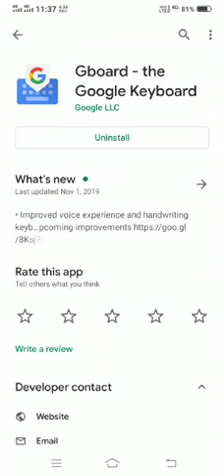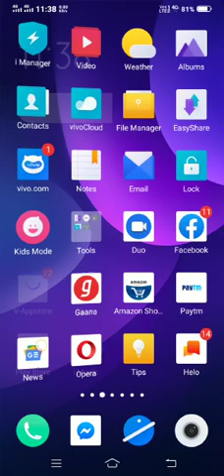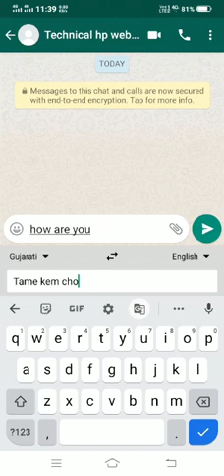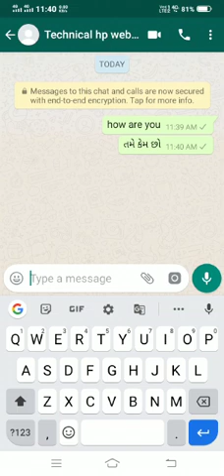English Speaking Keyboard, Translate Gujarati to English | Gboard App Google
હેલ્લો મિત્રો,
આજના વિડિયો માં આપણે જોવાના છીકે ગુજરાતી ટીપે કરી તો ઇંગ્લિશ ટાઈપ થઈ જાય કઈ રીતે તે આજના વિડીયો માં જોવાના છીએ.ઓફિસિયલ ઇંગ્લિશ બોલતા સિખોમિત્રો.તો મિત્રો આ વિડિયોને પૂરો જુઓ તેથી આપની બધી Query સોલ્વ થઈ જશે અને આ વિડિયો કેવો લાગ્યો પસંદ આયો હોય તો like and Comment કરવાનું ભૂલશો નહીં.

મિત્રો જો અમારી ચેનલ પર નવા આવ્યા હોય તો Subscribe કરી લેજો અને નજીક માં આપેલ Bell Icon પર ક્લિક કરી ઓલ કરી દેજો જેથી અમારી નવી વિડિયો તમને તરત જ મળી જાય.

ધન્યવાદ વન્દેમાતરમ...

In this channel  you can see computer Technology related video in Guajarati….